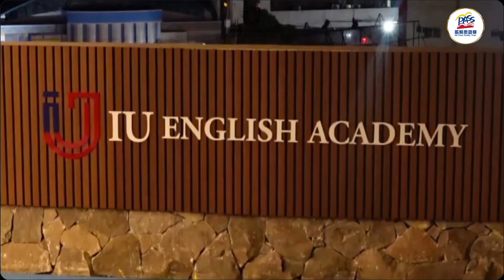🎈「英語樂活」 IU宿霧語言學校的精彩之旅🎈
一個精心打造的英文學習天地——IU宿霧語言學校❗
在這裡，您不僅可以深入學習英文，
還能同時享受豐富的育樂活動。
IU的課程融合了互動教學、文化體驗和實踐活動，
為學員打造了一個全方位的學習體驗。
不論您是想提升英文水平還是尋找新的朋友，
IU宿霧語言學校都能滿足您的需求😍😍
快來加入我們，探索無限可能😎！

💚LINE ID線上諮詢：@855tghhl